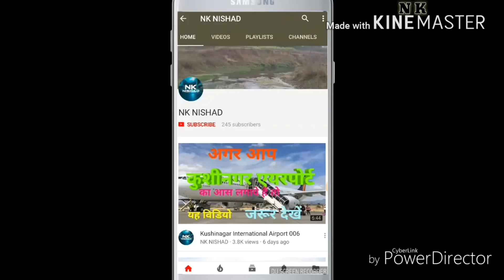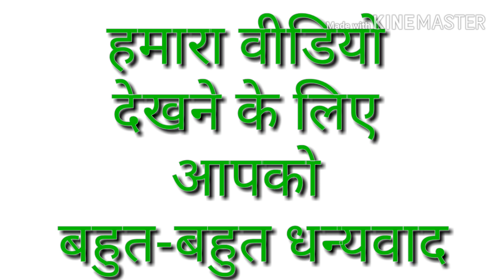Kushinagar international airport 0018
Kushinagar airport
Kushinagar
Kushinagar international airport
Airport
Kushinagar international